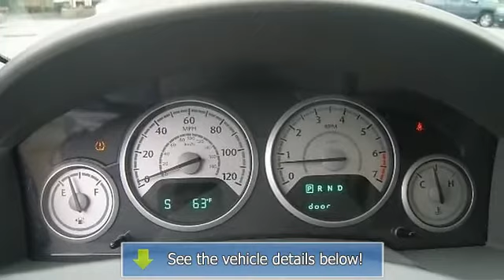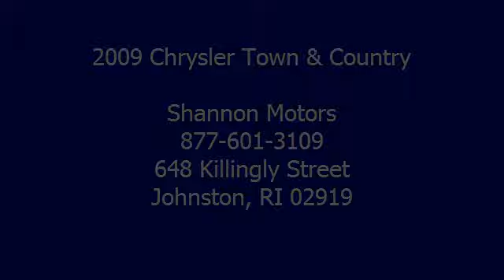2009 Chrysler Town & Country - Shannon Motors - Johnston, RI 02919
Shannon Motors
648 Killingly Street

For Sale: 2009 Chrysler Town & Country
VIN: 2A8HR44E69R566424
Engine: Gas V6 3.3L/202
Drivetrain: FWD
Transmission: Automatic
Mileage: 68,506
Color: Silver (exterior) Gray (interior)

Features:
$42* per week! Innovative rear seating options, kid-friendly entertainment options, loads of space, powerful V6 engine, superb safety scores. SPECIAL INTERNET PRICING! THE PRICE YOU SEE IS THE PRICE YOU PAY! You must mention this ad when you call SHANNON MOTORS!! If you want this vehicle, call to reserve it with a $250 deposit before someone beats you to it! SHANNON MOTORS Guarantees Credit APPROVAL! For a FAST response, fill out our Secure 30 Second Credit Application online at ShannonMotors.com, or call and talk to a SHANNON MOTORS Credit Specialist TODAY! Drive your dream today! *Premium Tier Credit. Up to 72 months. 25% down. 6.75% A.P.R. Prices and terms are subject to change at any time. Errors may sometimes occur. Please contact dealer for complete details.